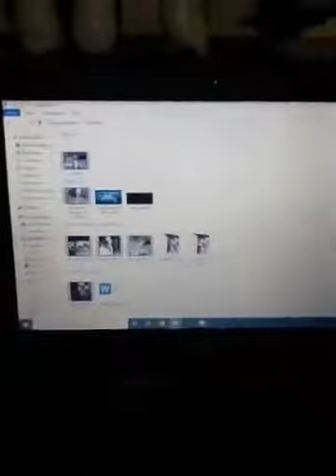Bate Papo com o Lobo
Transmitido ao vivo no dia 5 de dezembro de 2020